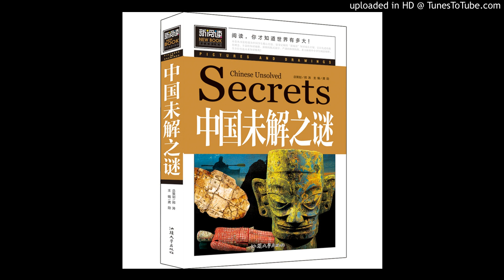018_卧薪尝胆是个传说吗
中国未解之谜第18篇：卧薪尝胆